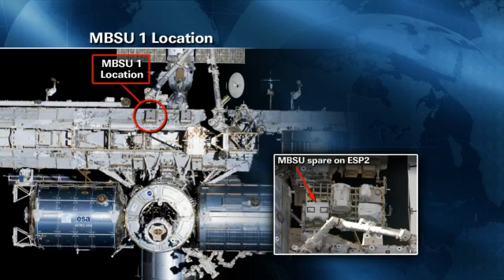ISS Update - Aug. 7, 2012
The International Space Station video update for Aug. 7, 2012.